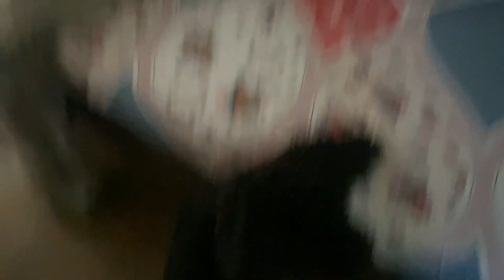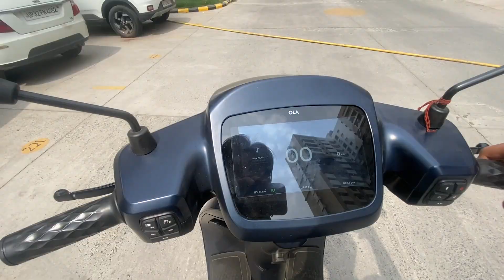Thinking to Start a Business😅 | Daily Vlog:287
365 days 365vlogs
VLOG NUMBER: 287
Hi there!

———vboy:)